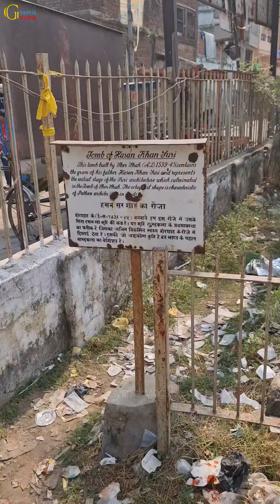Hasan Suri Tomb शेरशाह सूरी के पिता हसन शाह सूरी का मकबरा, जिसे लोग सासाराम का "सूखा रौजा” कहते हैं।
| Hasan Suri Tomb | शेरशाह सूरी के पिता हसन शाह सूरी का मकबरा, जिसे लोग सासाराम का "सूखा रौजा” कहते हैं। @GyanvikShorts

हसन शाह सूरी इब्राहिम खान सूरी के पुत्र थे। वह बहरोल शाह लोदी के अधीन था। हसन शाह सूरी हालांकि सिकंदर लोदी के प्रति वफादार हो गए। महान नेता और वीर योद्धा को सासाराम परगना दिया जाता था जहां से वह दिशा निर्देश दिया करते थे। हालाँकि, चीजें तब बदसूरत हो गईं जब मुगलों ने भारत पर आक्रमण किया और 1526 में पानीपत की पहली लड़ाई में इब्राहिम लोदी की हार हुई। बाबर सत्ता में आया। बाद में वह कालिंजर के युद्ध में मारा गया। मकबरा शायद उनके बेटे शेर शाह सूरी के शासनकाल के दौरान बनाया गया था और उनके पोते इस्लाम शाह के तहत लगभग 1550 में पूरा हुआ था। हसन शाह सूरी का मकबरा शेर शाह के मकबरे के करीब बनाया गया था।